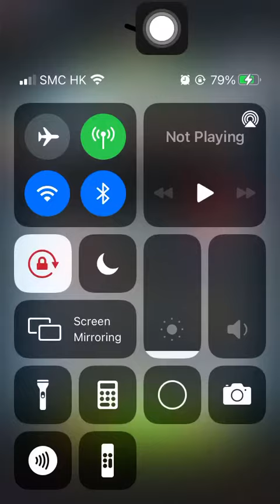Special Missions 2 20230111 Aggretsuko : Short timer Strikes Back! 烈子 Puzzle Gameplay